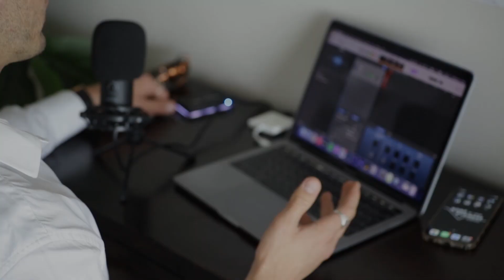Doubting Your Career Path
Jeremy is an entrepreneur and author of the book series "A Symphony of Shadow and Darkness." His first installment in the series, "Upon the Sands," is available as both an ebook and hard copy. In this episode, we discuss overcoming career doubts, the importance of market research, and the realities of financial freedom and success.

Chapters:
0:00 - Intro
0:28 - What is your business?
1:32 - How did you get started?
3:55 - Managing a job and a side hustle
5:29 - What was the initial investment?
7:29 - Satisfied with the returns?
8:30 - What challenges have you faced?
10:59 - Have you "made it"?
11:57 - What would you do differently?
13:38 - Are you happy?
14:33 - What's your one message?
15:24 - Outro